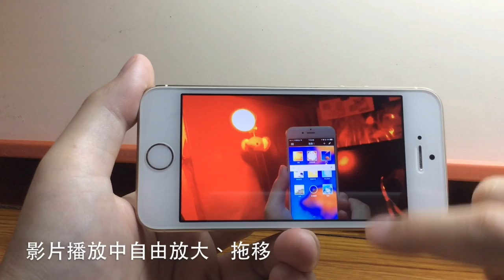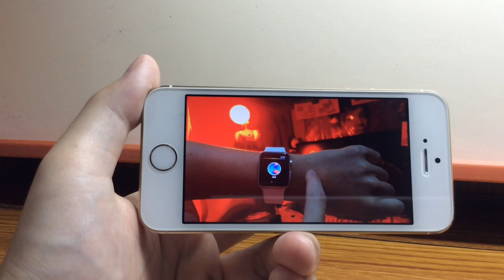iOS 9影片播放新功能：讓你自由放大、拖移看重點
iOS 9 自動幫你分類嘟嘴自拍和螢幕截圖照片